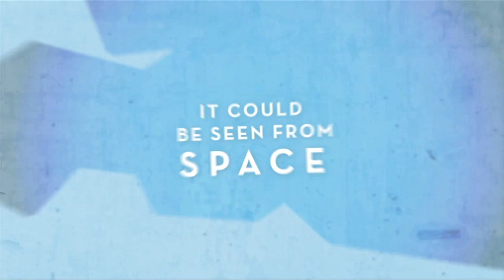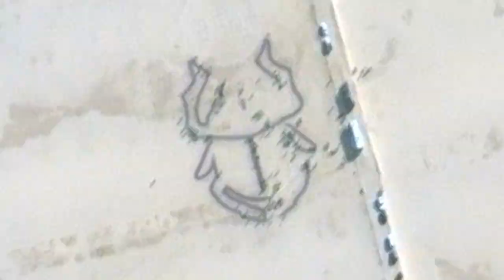350 eARTh: Climate Change Art Visible From Space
Much gratitude and props to Shipwr3k for letting us use the gorgeous track "Chasing Circles"

And above all, thanks to the thousands of people around the world who helped make this project happen.